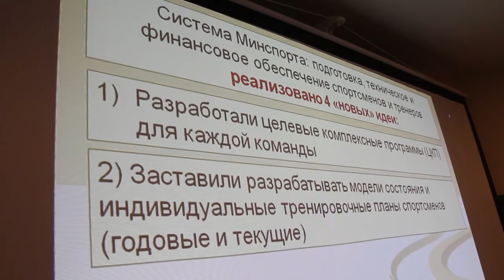"Современная система управления тренировочным процессом"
Семинар доктора педагогических наук, профессора, руководителя отдела научно-методического обеспечения национальных сборных команд России Евгения Мякинченко - подробнее: